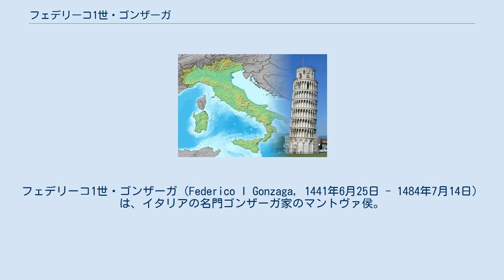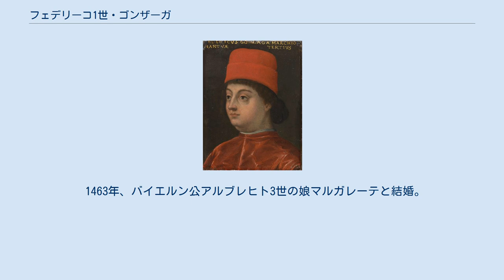フェデリーコ1世・ゴンザーガ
フェデリーコ1世・ゴンザーガ（Federico I Gonzaga, 1441年6月25日 - 1484年7月14日）は、イタリアの名門ゴンザーガ家のマントヴァ侯。
 マントヴァ侯ルドヴィーコ3世・ゴンザーガと妃バルバラ・フォン・ブランデンブルクの長男として生まれた。
良い教育を母とヴィットーリノ・ダ・フェルトレから授けられた。
彼は宮廷画家アンドレーア・マンテーニャと良い友人であった。
 1470年までミラノ公国のスフォルツァ家のために戦い、侯位を継承した後は兄弟達とマントヴァ侯領の所有に腐心した。
フェデリーコ1世は傭兵としての任務も怠らず、エウゼビオ・マラテスタ（義理の兄弟フランチェスコ・セッコ・ダラゴーナ配下の民兵）にマントヴァ管理を任せてしばしば不在であった。
フェデリーコ1世は、特に野心的なヴェネツィア共和国との戦いにおいて、ミラノ防御の多大な働きを示した。
対ヴェネツィア戦で、フランチェスコ・セッコはアーゾラを含むヴェネツィア領を占領した。
しかし戦後、ルドヴィーコ・スフォルツァはアーゾラをミラノへ帰すよう依頼し、フェデリーコ1世は苦々しさを感じつつも反対することができなかった。
 1484年、マントヴァで亡くなり、サンタンドレア教会に埋葬された。
 1463年、バイエルン公アルブレヒト3世の娘マルガレーテと結婚。
6子をもうけた。